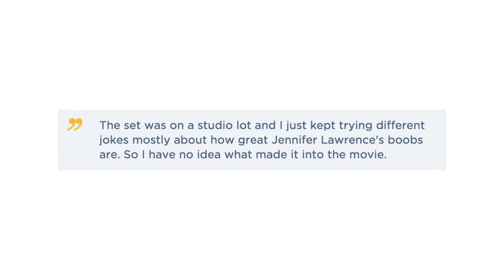David Spade's Dirty Jokes In Entourage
Apparently David Spade helped the film get its initial NC17 rating.